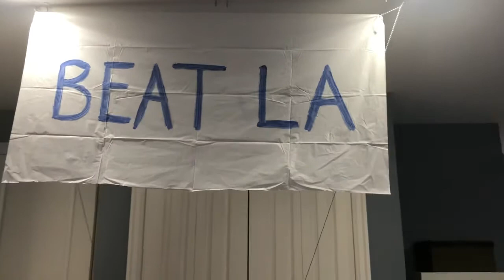Beat LA Tifo